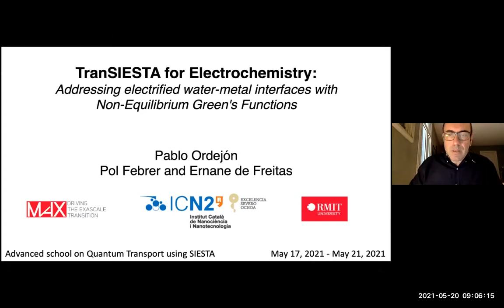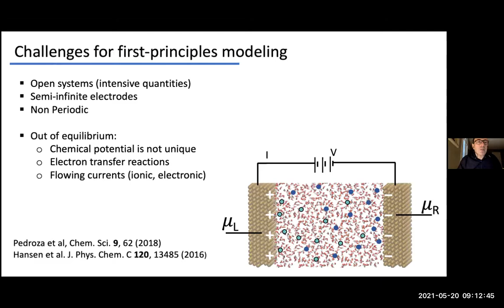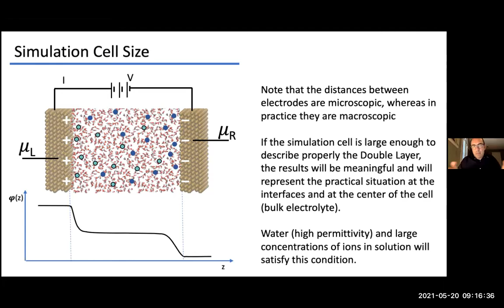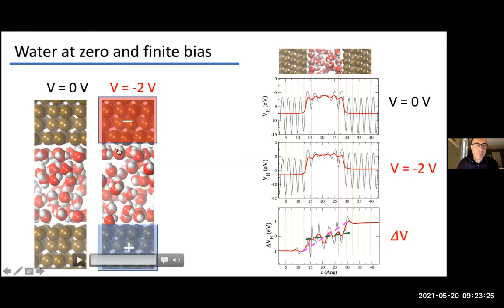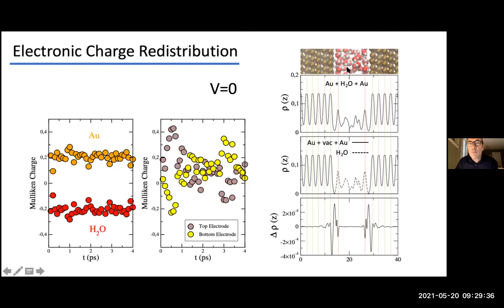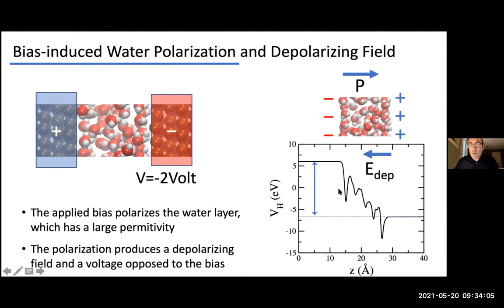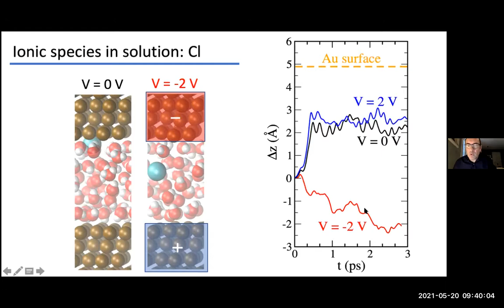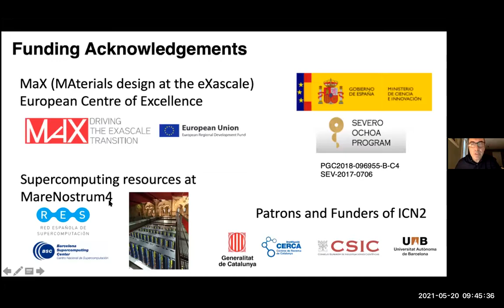Advanced School on Quantum Transport Using SIESTA - Lecture 8 Electrochemistry (Day 4)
Advanced School on Quantum Transport Using SIESTA (Day 1)